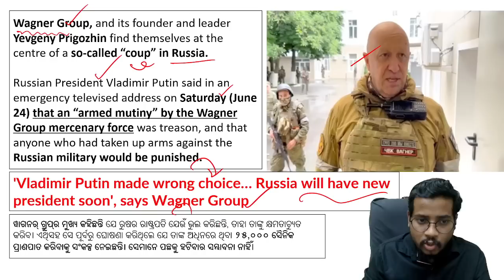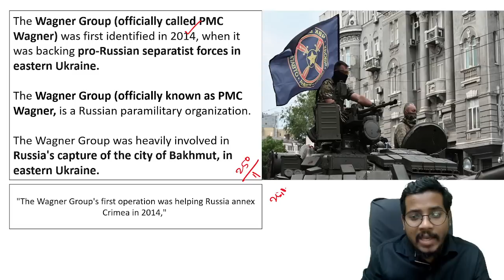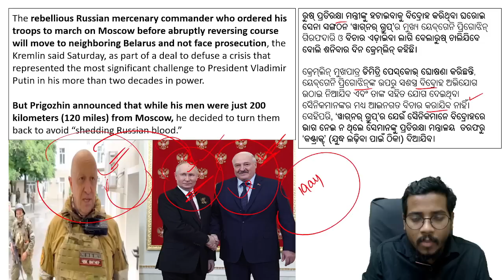Wagner Group is Becoming a BIG Problem for Russia | ରୋଷେୟା ସାଜିଥିଲା ଘାତକ